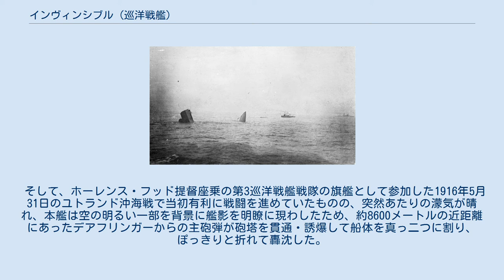インヴィンシブル (巡洋戦艦)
船体が二つに割れ、沈没するインヴィンシブル インヴィンシブル (HMS Invincible) はイギリス海軍、インヴィンシブル級巡洋戦艦の一番艦で、世界初の巡洋戦艦である。
 1905年度計画によりアームストロング社で建造。
1908年就役。
 第一次世界大戦開戦後、1914年8月28日ヘルゴラント・バイト海戦に参加。
続いて南大西洋に向かいインフレキシブルとともに1914年12月8日フォークランド沖海戦で独東洋艦隊を撃破した。
1915年のダーダネルス海峡の戦いにも参加。
その後グランド・フリートに編入された。
 そして、ホーレンス・フッド提督座乗の第3巡洋戦艦戦隊の旗艦として参加した1916年5月31日のユトランド沖海戦で当初有利に戦闘を進めていたものの、突然あたりの濛気が晴れ、本艦は空の明るい一部を背景に艦影を明瞭に現わしたため、約8600メートルの近距離にあったデアフリンガーからの主砲弾が砲塔を貫通・誘爆して船体を真っ二つに割り、ぽっきりと折れて轟沈した。
フッド提督以下乗組員1032名のうち、生存者はわずか6名であった。
 現在、水深55mの海底に眠るインヴィンシブルの残骸はProtection of Military Remains Act 1986により法的に保護されている。